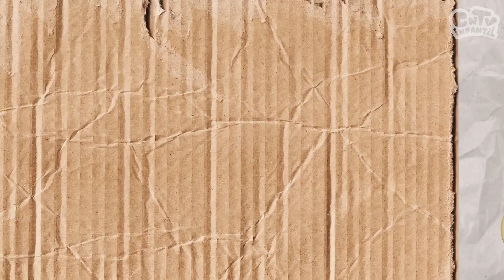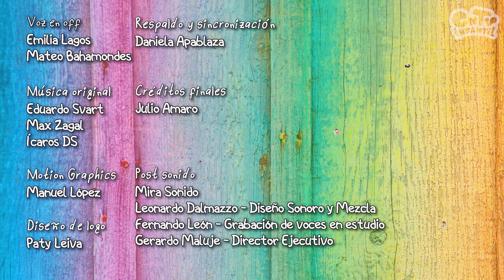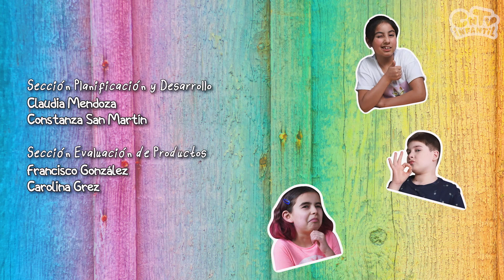Herida falsa: Experimentos y manualidades ¡Yo lo puedo hacer!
Experimentos, recetas y divertidas actividades es lo que encontrarás en ¡Yo lo puedo hacer! La serie de tutoriales de CNTV Infantil. En este capítulo Maite nos enseña a hacer heridas falsas usando materiales que podemos encontrar en nuestra casa para hacer un aterrador disfraz para Halloween.

Nuestras redes